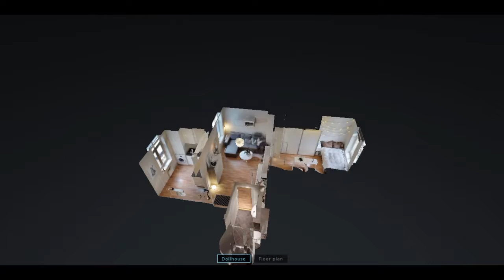Buholmgata 8, Ålesund